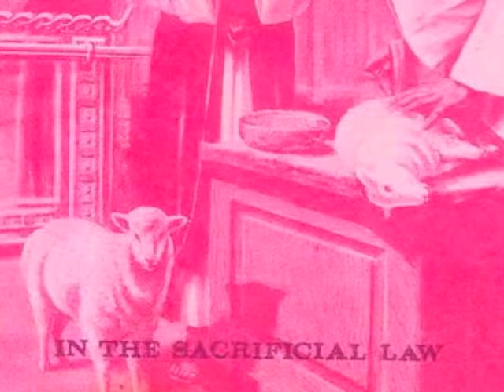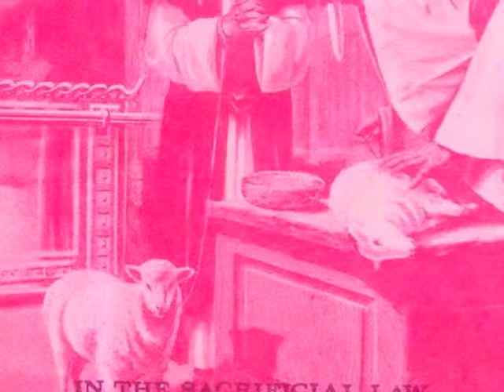Behold Thy Mother Part 3a - by Lois Roden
Living Waters Branch - Rev. 14:17

00:00 Introduction
00:36 Forward
15:25 The Prophecy of Restoration